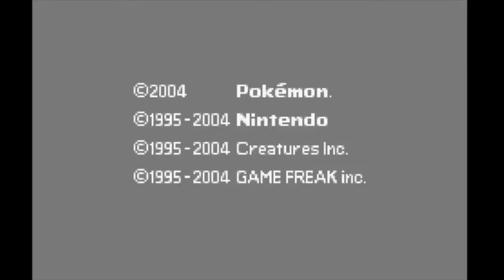PSN Gaming: Pokémon Leaf Green - Battle for the Volcano Badge | Gym Leader Blaine (Cinnabar Island)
In this episode, we challenge Gym Leader Blaine of Cinnabar Island for the Volcano Badge. Enjoy!

0:00 Intro
0:59 The Team
1:25 Battle for the Volcano Badge!